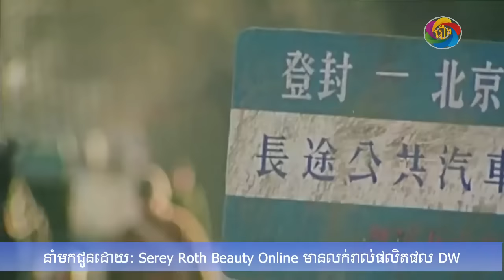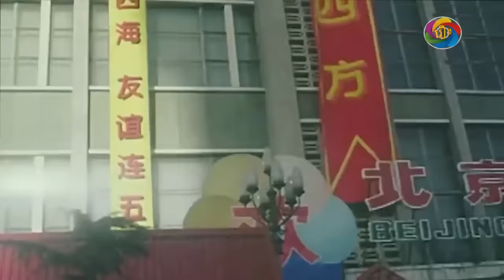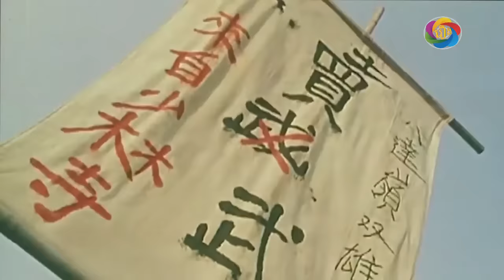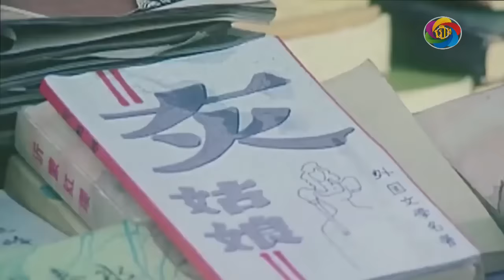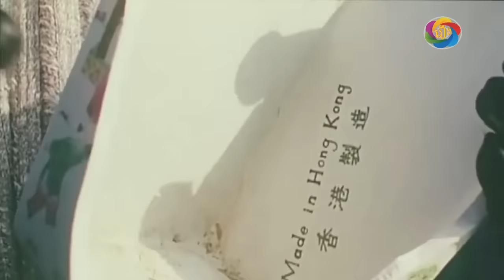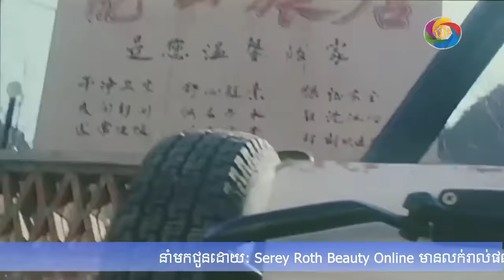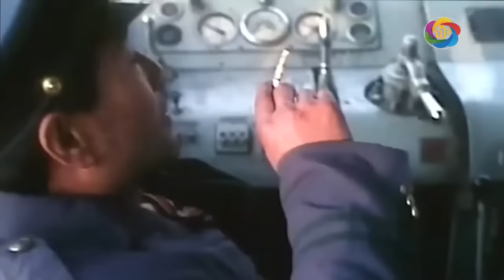រឿងចិននិយាយខ្មែរ អាម៉ាប់តូចកំហូចកំពូលកូរ សើចចុកពោះ (khmer chinese movie)